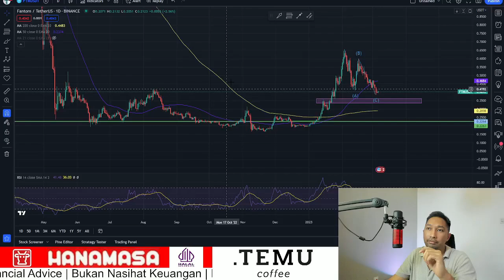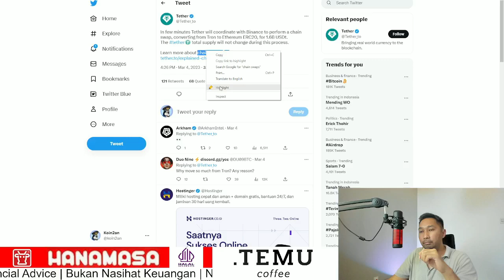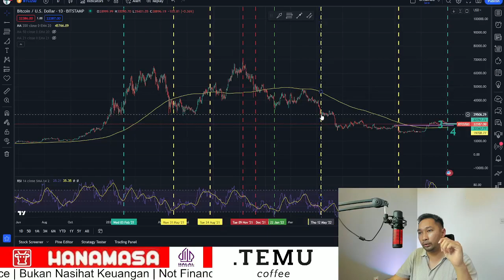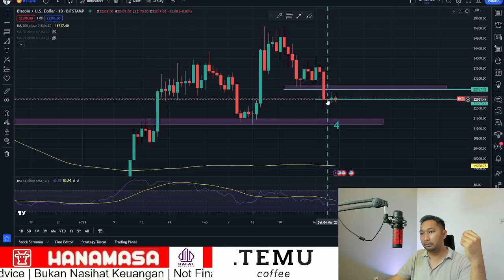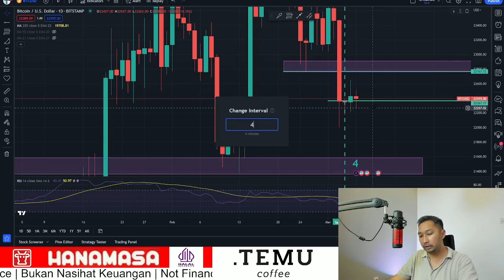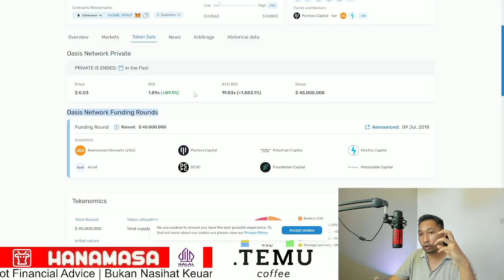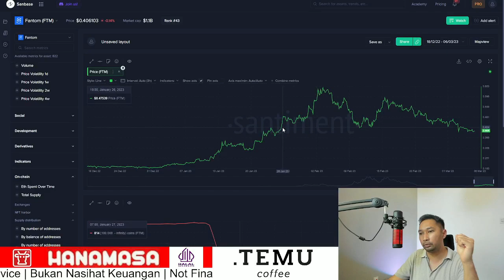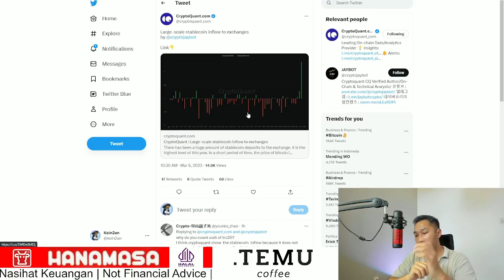PREDIKISI HARGA BITCOIN! STABLECOIN MASUK! US$ 1,3 MILIAR! AWAS JANGAN FOMO!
Hai Guys!

Mau ngobrolin pattern cup and handle terbalik yang terbentuk di Bitcoin, posisi neck line sudah tertembus dan target price Bitcoin dari pola cup and handle terbalik ini bisa mencapai ke level US$ 21,300.

Jika dilihat dari aktifitas dompet whale 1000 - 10,000 BTC terjadi penurunan pada tanggal 3 Maret 2023 bertepatan dengan penurunan Bitcoin dan juga kecepatan penurunan harga Bitcoin dapat dispekulasi bahwa penurunan harga Bitcoin ini disebabkan terjadinya likuidasi jaminan pinjaman oleh whale yang menjaminkan spot Bitcoinnya

trend penurunan Bitcoin oleh whale yang memiliki 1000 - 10,000 BTC masih terjadi dan masih juga tidak ada tanda - tanda pembelian dari whale lain, dapat disimpulkan terdapat aksi jual yang berlanjut oleh whale ke pasar

whale yang mungkin menjual porsi portofolio cryptonya adalah Voyager dimana pada hari ini Voyager terlihat masih menjual Ethereumnya yang menyebabkan tekanan jual hebat pada pagi ini, bisa juga Bitcoin whale yang melakukan aksi penjualan merupakan Voyager

Target penurunan harga  Bitcoin ke level US$ 21,300 mungkin juga tidak tercapai apabila melihat twit dari CZ CEO Binance yang menunjukan angka "4" yang mana sebelumnya kejadian seerupa Bitcoin selalu pump ke harga yang lebih tinggi. apabila benar itu terjadi Bitcoin perlu konfirmasi tutup candle sticknya di atas US$ 22,900 maka Bitcoin memberika sinyal untuk dapat ke harga yang lebih tinggi

US Dollar terlihat memasuki kembali crypto melalui stablecoinnya apabila kita lihat data dari cryptoquant yang menunjukan netflow sebesar US$ 1,3 Miliar pada tanggal 4 Maret. peningkatan ini juga bertepatan dengan pengumuman tether yang mengadakan chain swift USDTnya dari jaringan TRON ke jaringan Ethereum ERC 20 token. sekilas memang fenomena meninggkatnya stablecoin di bursa, namun dilihat sejarahnya dari tahun 2021 kejadian serupa sering terjadi namun tidak berujung peningkatan harga Bitcoi, rekasi peningkatan Bitcoin setelah stablecoin naik ini hanya terjadi 2 kali dari tahun 2021 yang mana selebihnya Bitcoin stagnan dan turun

HANAMASA INDONESIA!

TITIK TEMU COFFEE !